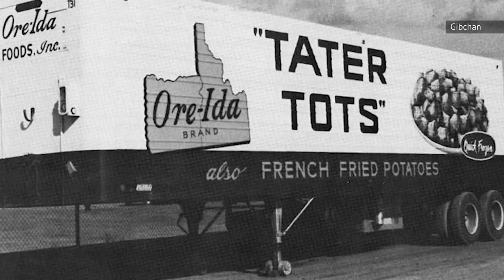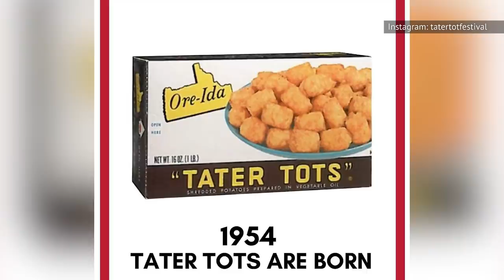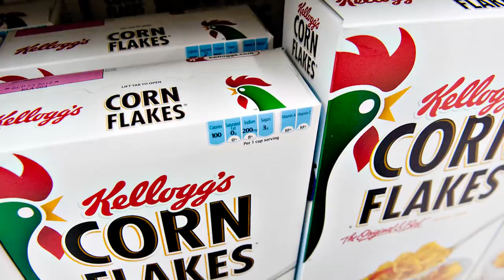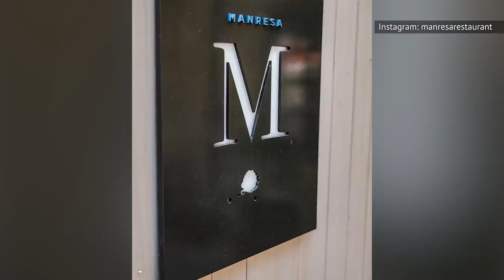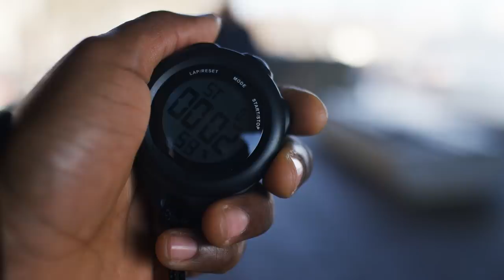The Untold Truth of Tater Tots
Watch the video to see the untold truth of tater tots.

American ingenuity | 0:00
A Miami hotel | 1:31
What's in a name? | 2:11
Knockoffs | 3:08
DIY tots | 4:17
Center of a lawsuit | 5:10
Tater Tot hacks | 6:11
Cooking them wrong | 7:09
Tot poutine | 8:22
Totchos | 8:58
The Venom effect | 9:58